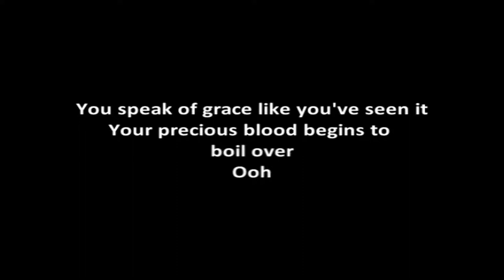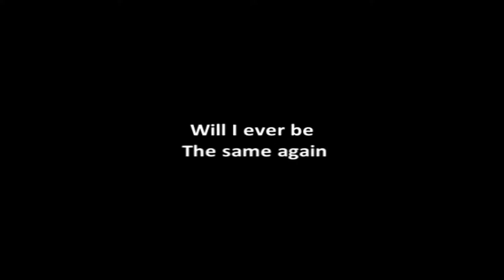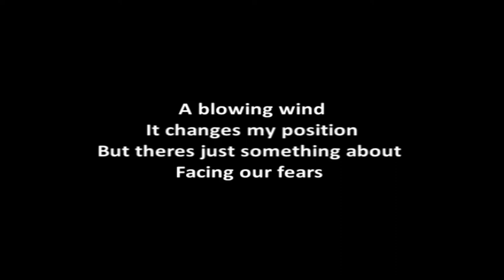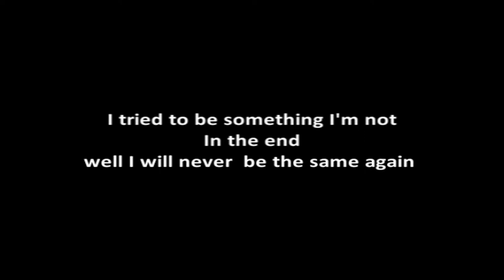Trailers vs Tornadoes Lyrics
Written, recorded and owned by, Sent By Ravens.